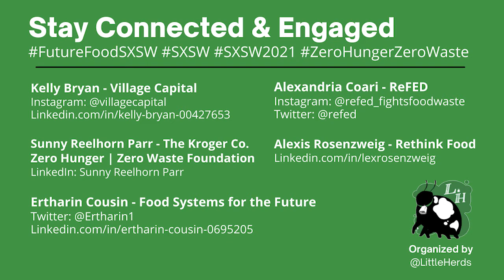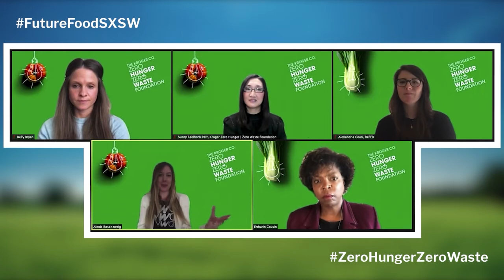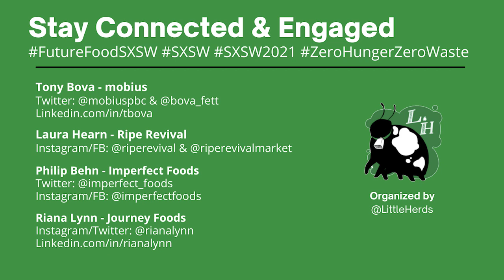[Future of Food] Supporting innovation for a Sustainable Food System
Listen to four panelists talk about a sustainable food system.

Panelists:
Sunny Reelhorn Parr, The Kroger Co. Zero Hunger | Zero Waste Foundation
Zlexandria Coari, ReFED
Ertharin Cousin, Food Systems for the Future
Alexis Rosenzweig, Rethink Food

About Little Herds:
Little Herds is focused on helping people eat, with an emphasis on using insects for food and feed. Founded in 2013 in Austin, Texas, Little Herds has created conversation with key influencers and stakeholders around using insects as an environmentally sound and economically viable source of nutrition.